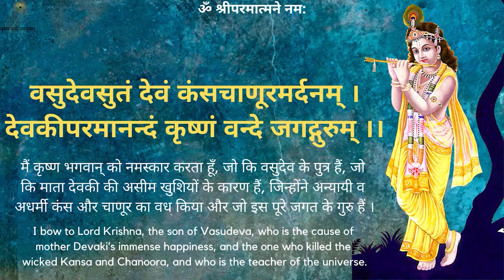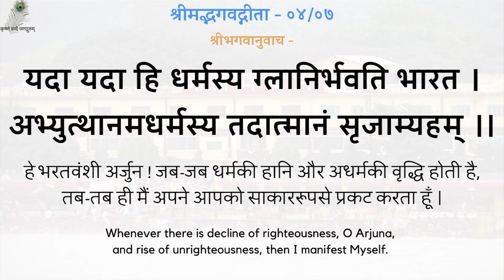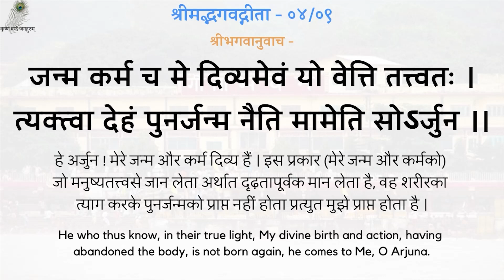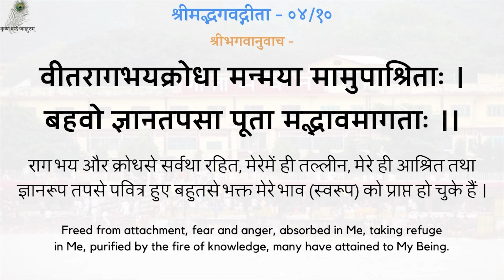Gita Pravachan 1204 - 19980102_1500 Chaah Na - No Desire - Shradhey Swami Shri Ramsukhdas Ji Maharaj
00:00 - नित्य पठनीय गीता जी के 5 श्लोक
03:05 - चाह न
गीता प्रवचन 1204 - चाह न - श्रद्धेय स्वामीजी श्रीरामसुखदासजी महाराज

Gita Press
Geeta Press
Gita Bhawan
Gita Bhavan
Nitya Stuti
Swami Ji
Seth Ji
Bhai Ji
Pad Ratnakar